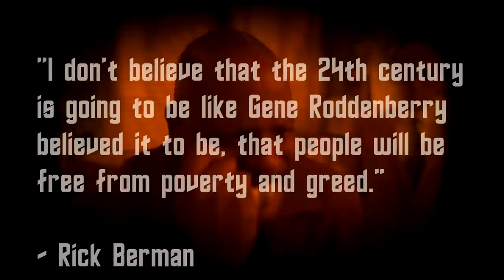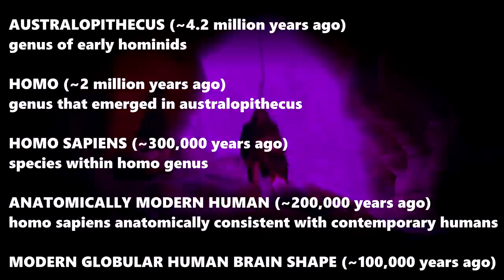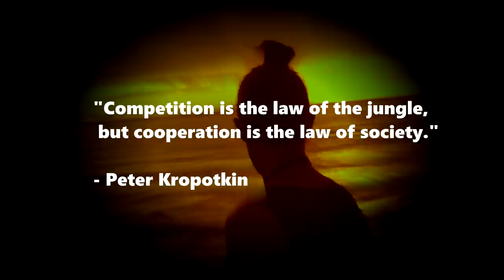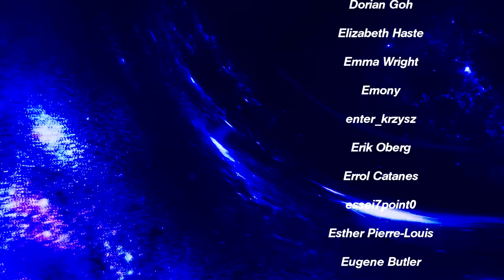Star Trek and Radical Hope | Renegade Cut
Is something as hopeful as the Star Trek future even possible?

BIBLIOGRAPHY AND FURTHER READING:
"An Evolutionary Timeline of Homo Sapiens" Smithsonian Magazine
"When did we become fully human? What fossils and DNA tell us about the evolution of modern intelligence" The Conversation
"Radical Hope: Ethics in the Face of Cultural Devastation" Jonathan Lear